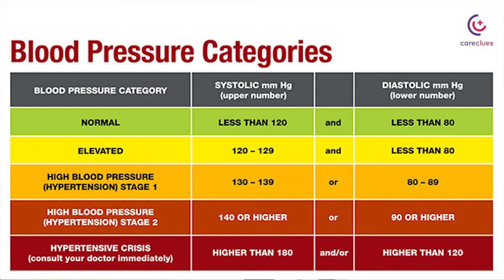Dr. Amit Kumar Dey Talks About Lifestyle Changes to Prevent Hypertension @ CareClues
Suitable lifestyle modifications are necessary to prevent hypertension, which is the strongest risk factor for the development of cardiovascular diseases in millions of individuals worldwide.

For any hypertension and diabetes-related issues, you can consult Dr. Amit Kumar Dey, Internal Medicine Specialist and Diabetologist @